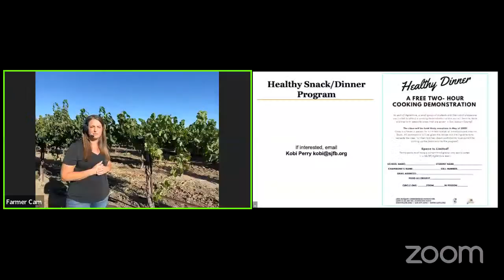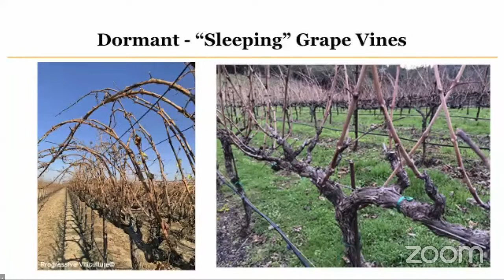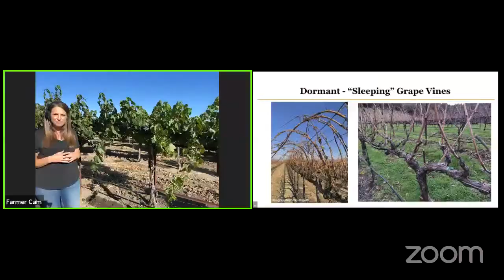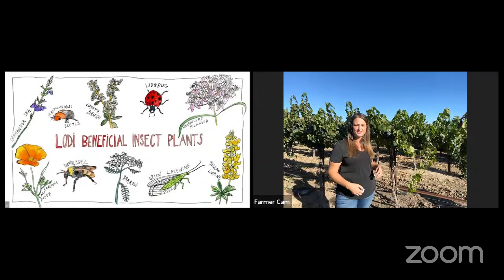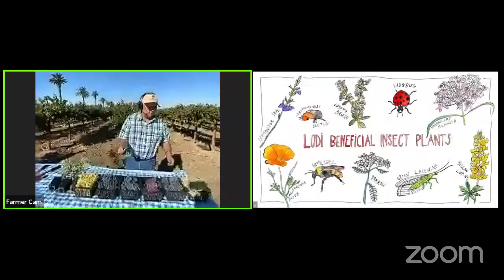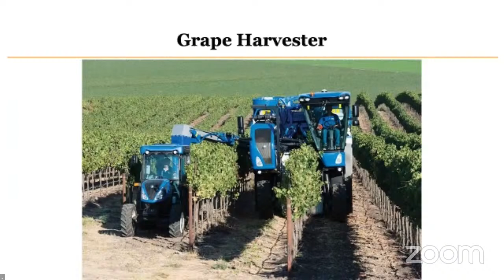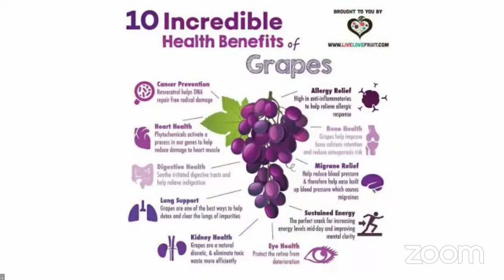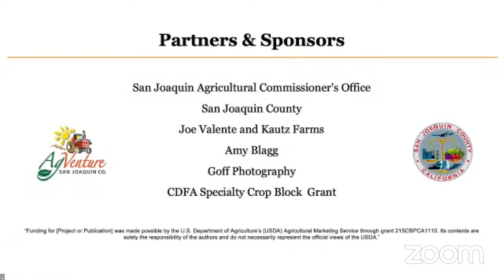SJC AgVenture Fall VFT - Grapes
Join farmer Joe Valente as he, and fellow producers, demonstrate the process of harvesting grapes, both mechanical and hand harvest methods.

They will cover when and how harvest occurs, where grapes are produced as well as the various types of grapes and conclude with highlighting nutritional benefits of grapes. Most importantly, they will answer your questions LIVE!